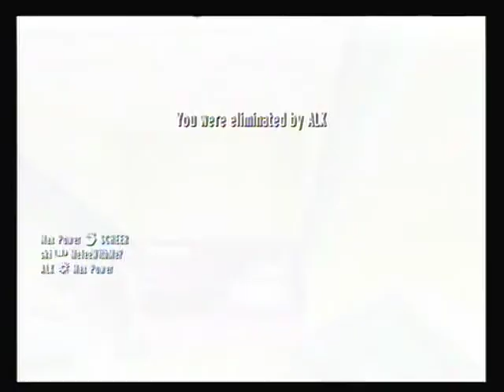Nightclub Melee with GoldenRy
A Conflict match on the Nightclub map in which GoldenRy and myself were only eliminating people using melees. I don't do so great this one but GoldenRy takes the win.